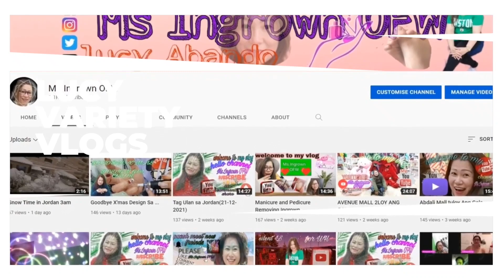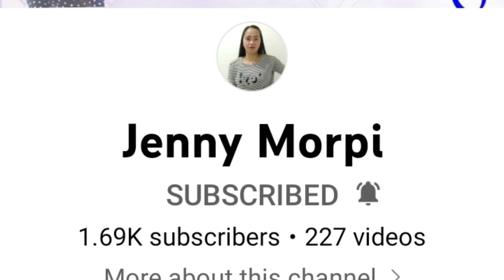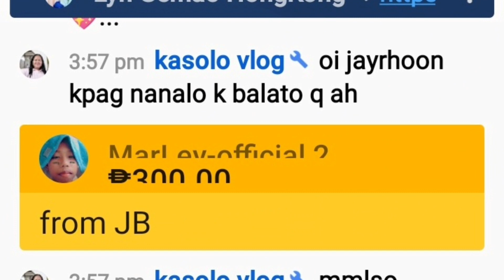Kabsa for Lunch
Kabsa for Lunch so yummy arabic food with tomatoes salad and spicy